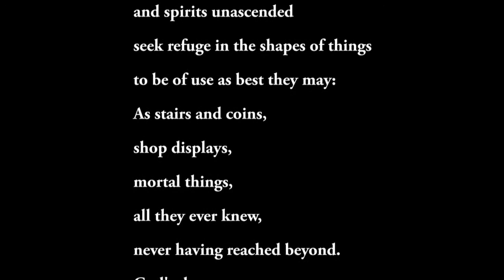Poem, On Being of Use, by Cliff Henderson